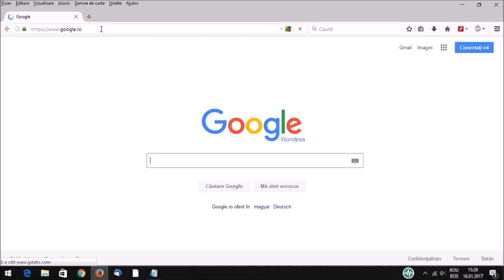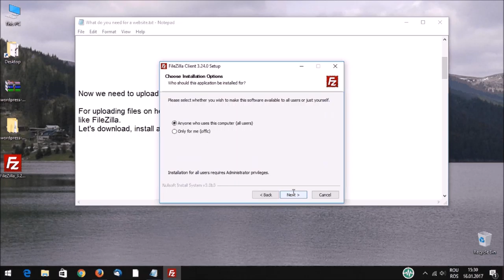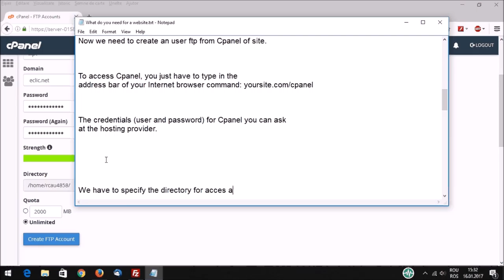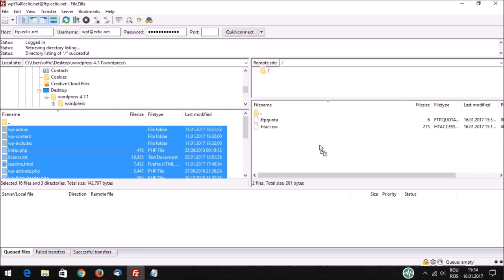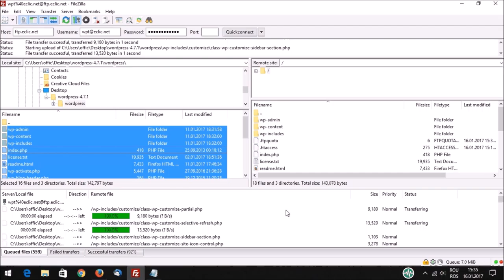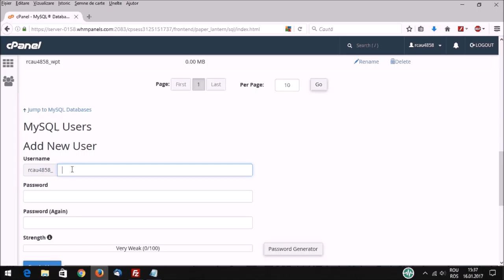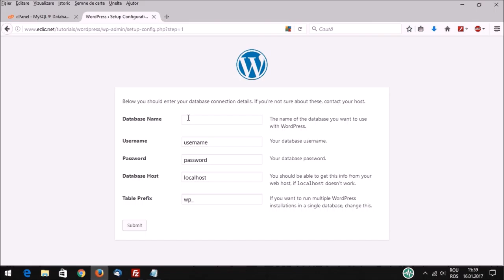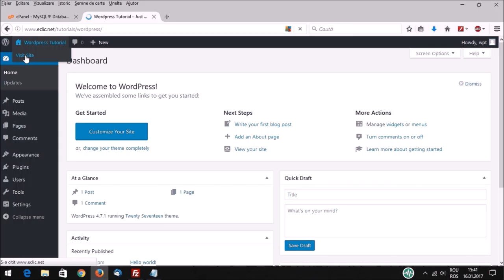1. How to have your first website or blog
Tutorial for creating your first website or blog. Create your own site step by step.